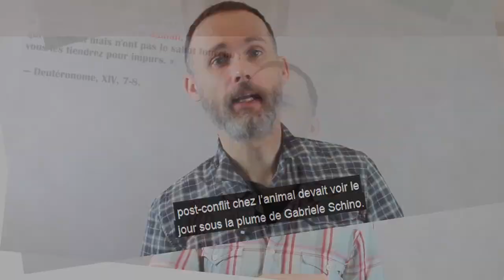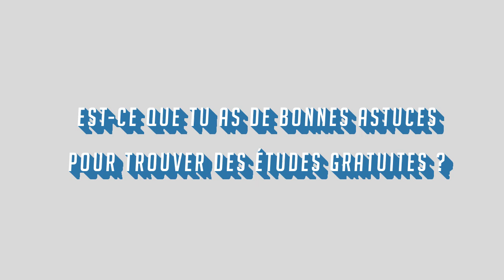FAQ ! Avec mon chat en Guest Star !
"Pour causer, tu causes, mais pour oser? Tu oses ?" Comme disait Brute Épaisse dans Full Metal Jacket.

Et bien ici on vient faire les deux, prenez une tisane, installez-vous confortablement pour une petite vidéo à la cool.

Récemment, par le biais de Facebook et d'un questionnaire, j'ai demandé quelles étaient les questions que les gens se posent souvent autour de mon travail. J'en ai réuni pas mal et j'essaie, ici, de répondre à tout ça :)

Si vous avez d'autres questions, n'hésitez pas à les mettre en commentaire, et si ça vous a plu, j'en ferai peut être une autre (en plus de celle sur la méthodologie ^^ ).
 Ah et pour régler cette question tout de suite : la chatte s'appelle Brindille, comme on peut le deviner à sa ligne svelte :p

D'où vient cette passion pour l'éthologie ? : 0:31
Comment est-ce que tu choisis tes sujets ? : 3:19
Comment travailles-tu ? / Combien de temps est-ce que ça prend ? : 5:20
Quelle est l'étude qui t'a le plus marqué ? : 7:54
Est-ce que tu as de bonnes astuces pour trouver des études gratuites ? : 8:41
Comment gères-tu niveau financier ? : 10:35

P.S : Pardon pour le problème de rafraichissement sur l'écran en arrière-plan, j'ai essayé de nombreux trucs pour le corriger en post-production, mais la seule solution était de refilmer et ça aurait complètement bousillé mon planning de chroniques :D